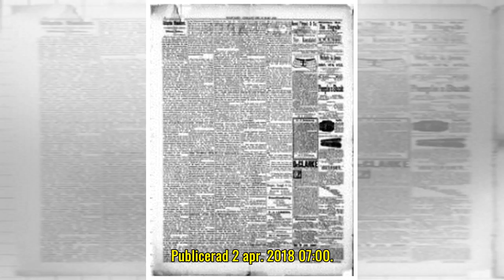Dana om andra vändan i New York